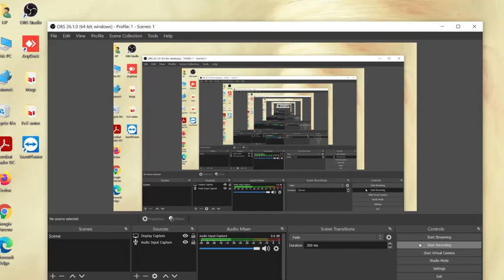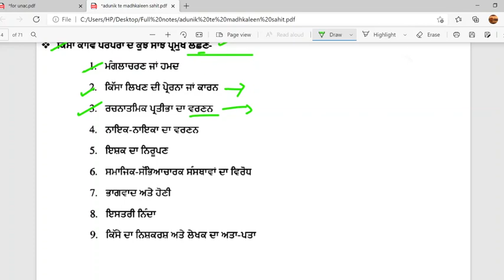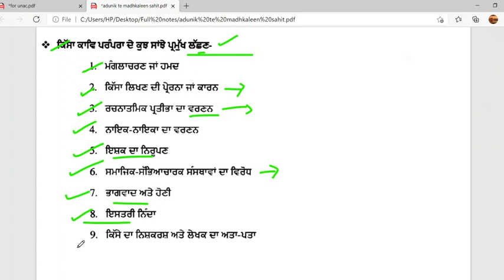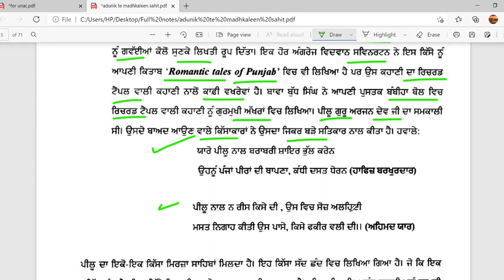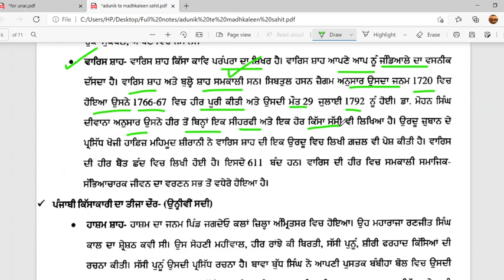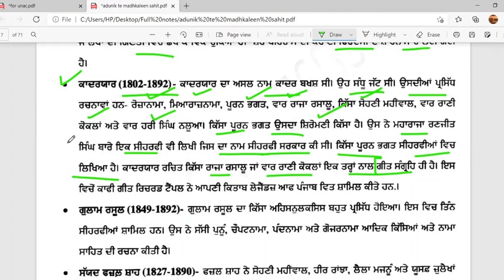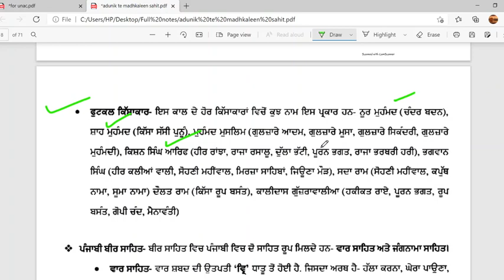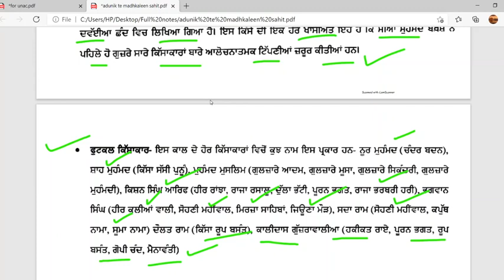Short topics - Part 2 - ਕਿੱਸਾ ਕਾਵਿ